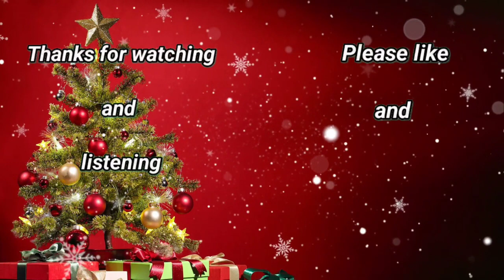Away In A Manger | Christmas Song | Reuben Mary